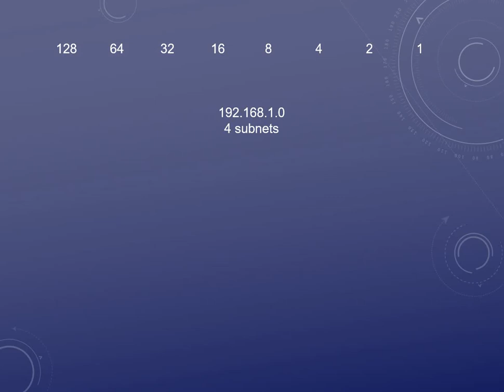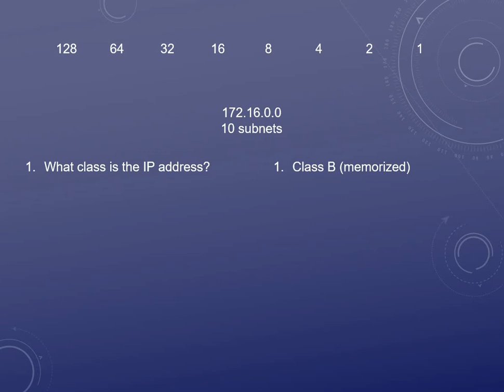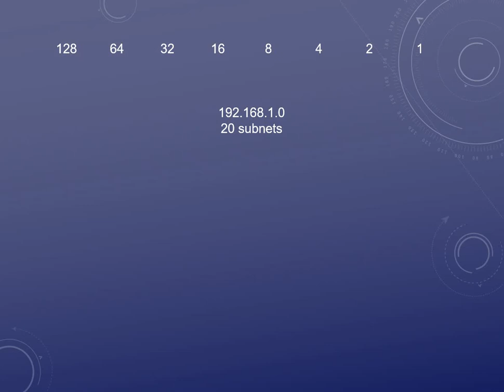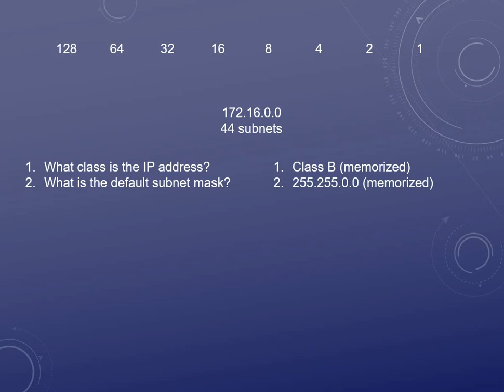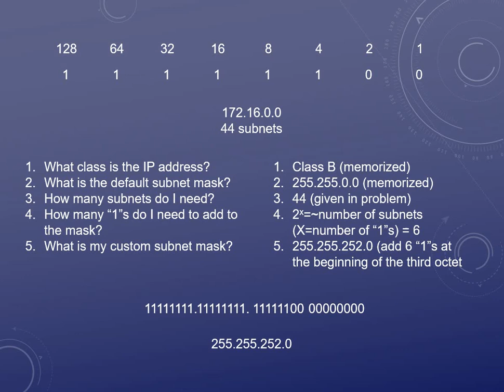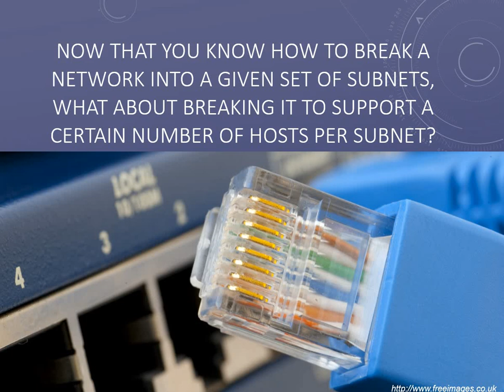Subnetting with a given number of subnets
Subnetting with a known number of Subnets Needed